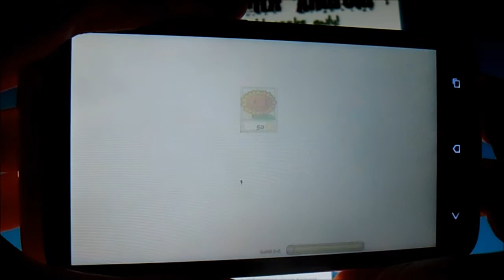Plants vs Zombie - Android Strategy Games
In this video I'm showing you a great Android strategy game - Plants vs Zombie.
You will find more info about the game at our